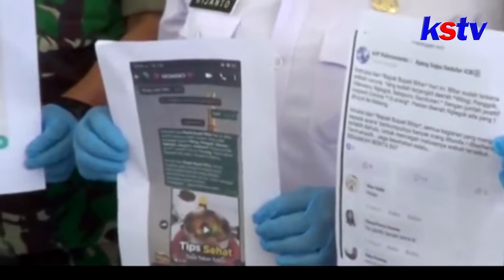BLITAR - RATUSAN WARGA DI BLITAR LAKUKAN ISOLASI MANDIRI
Sementara itu saat ini ratusan warga di Kabupaten Blitar berstatus dalam pengawasan , terkait virus Corona atau Covid-19. Mereka merupakan para TKI serta Jemaah Umroh yang baru tiba dari Tanah Suci . Sebagai langkah antisipasi , kini mereka memilih untuk menjalani karantina mandiri.